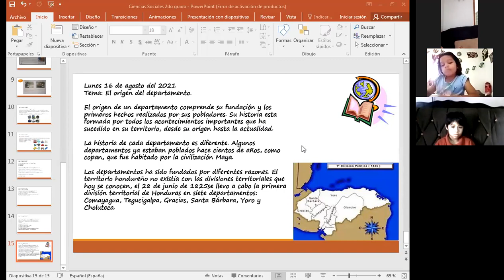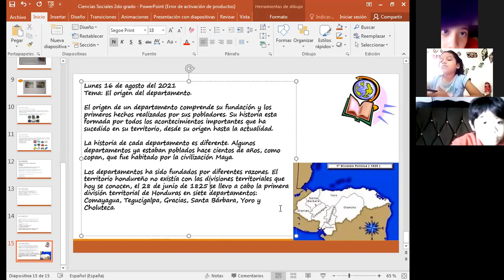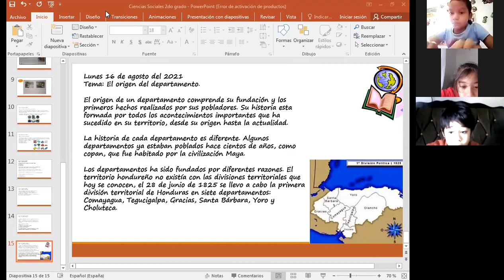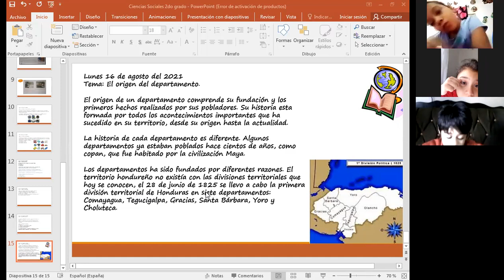CIENCIAS SOCIALES, EL ORIGEN DEL DEPARTAMENTO, 2DO GRADO, 16 DE AGOSTO